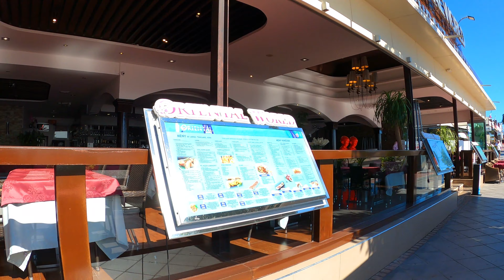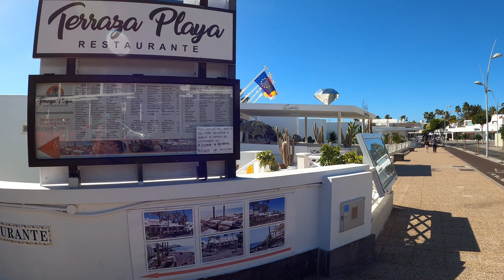Puerto del Carmen Update | Living the life at Phase 4. Mainstrip to San Antonio Hotel.